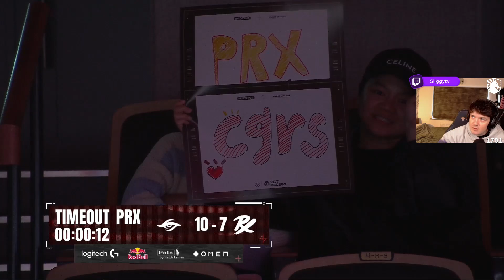PRX v Secret Haven PACIFIC League